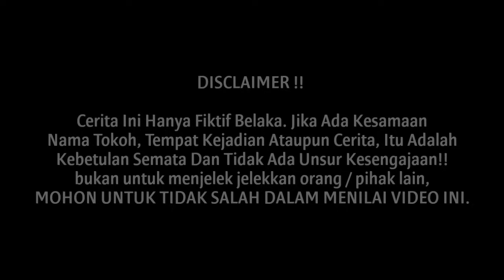SUAMI PURA PURA MERANTAU DAN NYAMAR JADI OJEK ONLINE DEMI MEMBONGKAR PERSELINGKUHAN ISTRINYA !